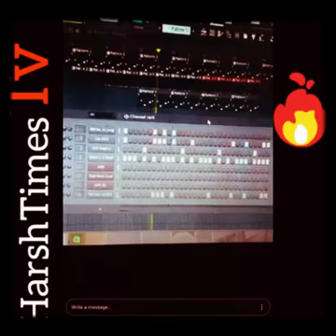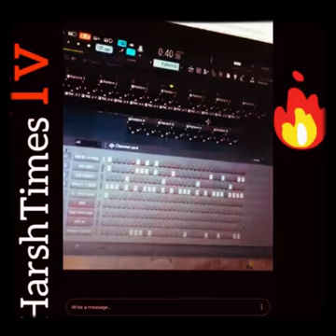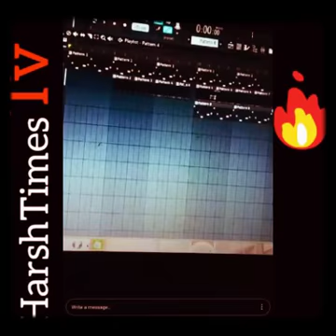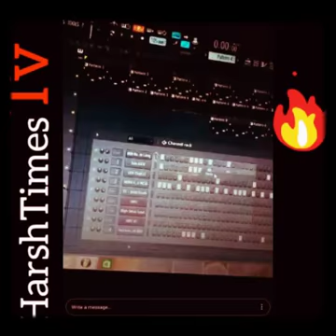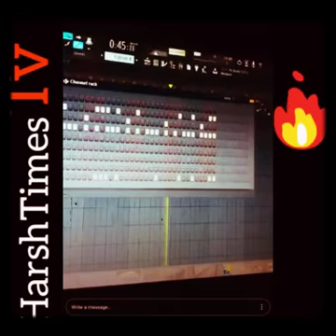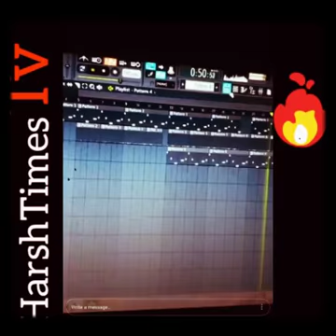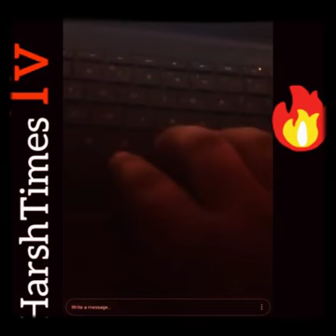Triple G From West Trappin Making A Beat.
Triple G making a beat. Hope you guys enjoy this video.